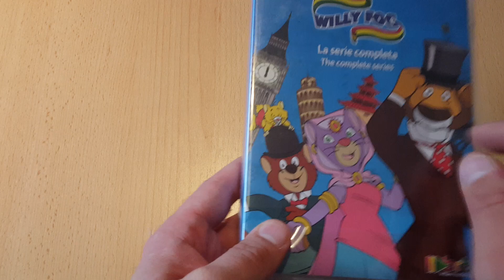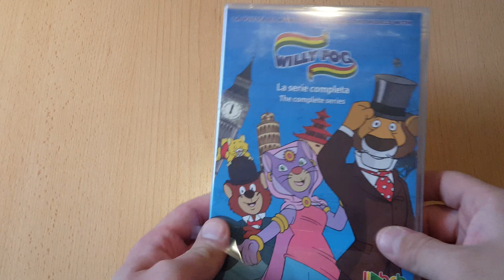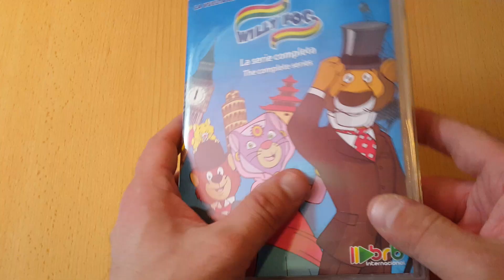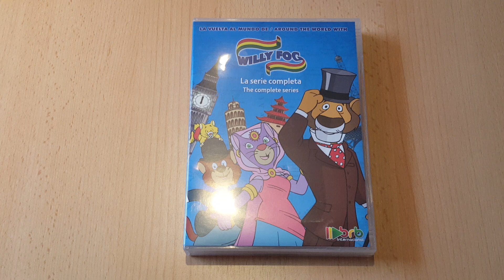Unboxing ~ Um die Welt mit Willy Fog Komplettbox DVD ~ BRB Internacional (German)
In diesem Video packen wir heute den Anime-Klassiker bzw. die Zeichentrickserie Um die Welt mit Willy Fog  in der Komplettbox auf DVD aus.Diese Box ist leider nie offiziel in Deutschland erschienen aber in Spaninen und da wird sie von BRB Internacional  & das gute ist diese Fassung hat auch den deutschen O-Ton enthalten.Sollte euch die Serie interessieren, etwas weiter unten in der Videobeschreibung findet ihr den Link zur Box auf Amazon + weitere Infos sowie einen Trailer :).

*Um die Welt mit Willy Fog - Trailer/Intro

*Titel - Um die Welt mit Willy Fog
*Original Titel - La vuelta al mundo de Willy Fog
*Idee/Roman -  Jules Verne
*Studio - Studio Nippon Animation &  BRB Internacional
*Regisseur - Ryuzo Nakanishi
*Musik - Yasuo Higuchi
*Format - DVD 4:3 Color
*Genre - Anime/Abenteuer/Kinder
*Sprache - Deutsch/Englisch/Spanisch/Französich Dolby Digital 2.0
*Untertitel ---
*Freigegeben ohne Altersbeschränkung
*Vertrieb -  BRB Internacional

Um die Welt mit Willy Fog: The Complete Series - DVD
Fassung - Preis 24,97€ - Stand 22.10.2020 - Amazon